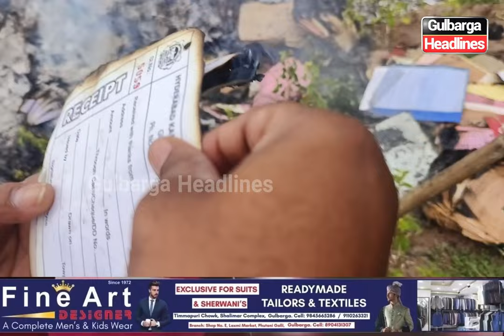Gulbarga: HKE Society ₹65 Crore Scam: Documents Allegedly Burned Amidst Police Investigation.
Gulbarga: HKE Society ₹65 Crore Scam: Documents Allegedly Burned Amidst Police Investigation, Gulbarga Headlines Exclusive Report..